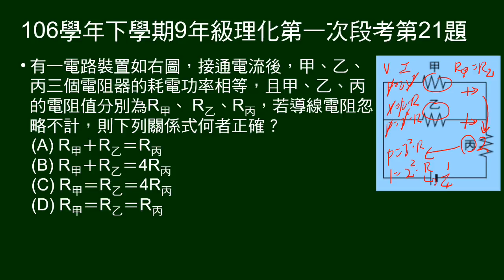106學年下9年級理化一段第21題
三電阻，2電阻並聯後，再串聯一電阻，三電阻電功率相同，問電阻關係。